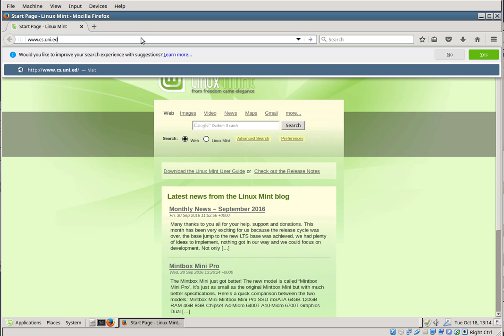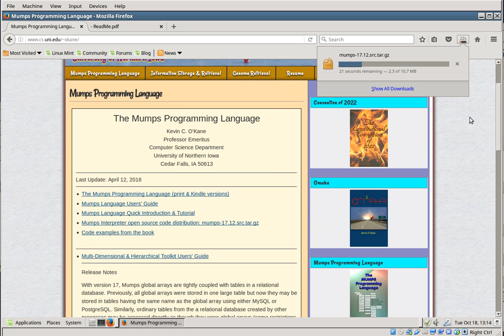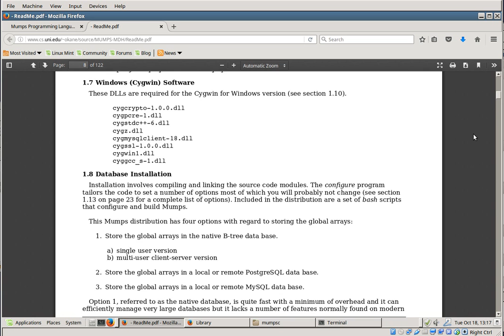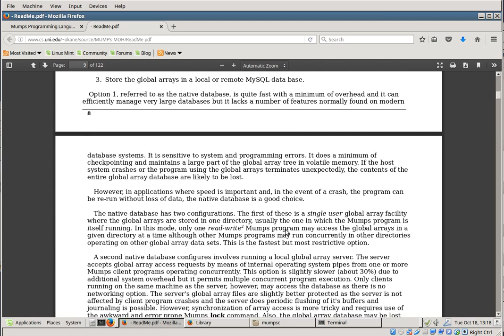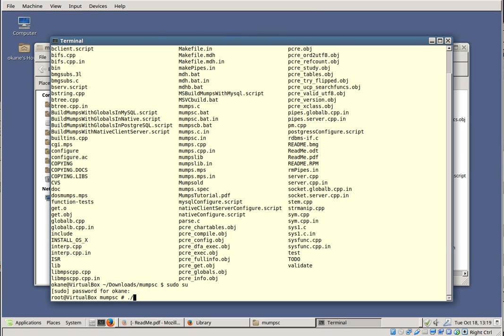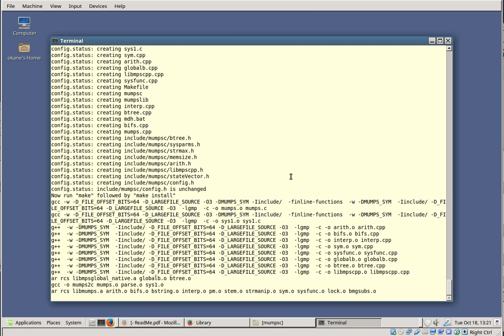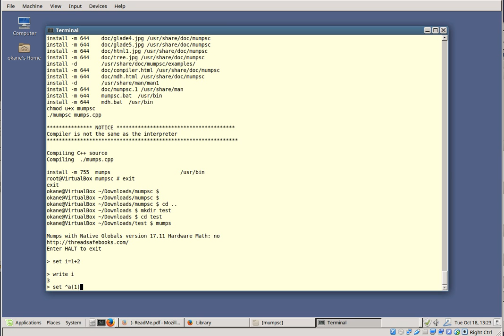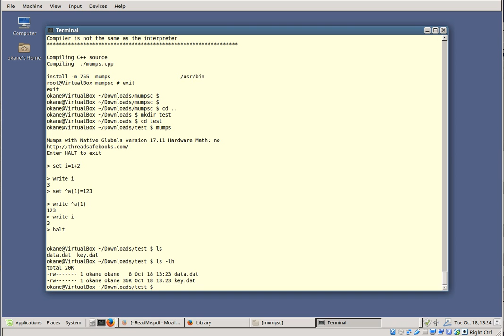Installing Mumps with the Native Database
Note: this video is HD. Please adjust your browser accordingly.

The first step in learning Mumps is to install a working version of Mumps. This video shows how to download and install my version of Mumps. My Mumps has several option on where to store the global array database. The simplest of these is the so-called 'native' database. Others include using either PostgreSQL or MySql. This video deals with installation of the native database in Linux.

Installation of Mumps with the native database as the global array database backend.